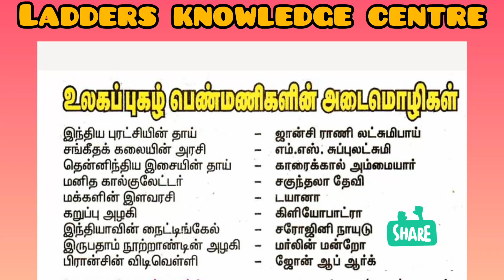TET shortcut tricks tnpsc